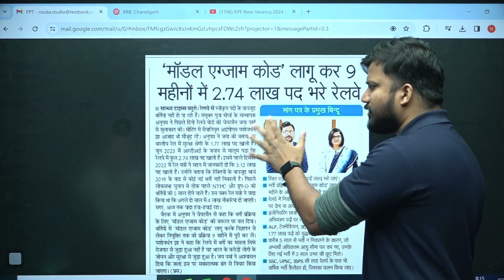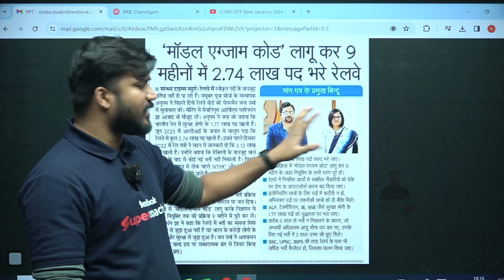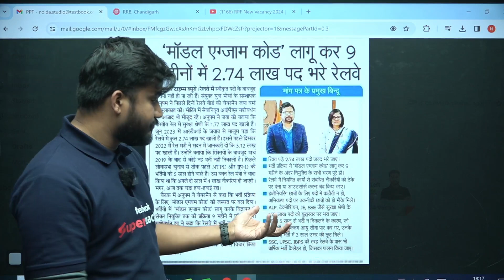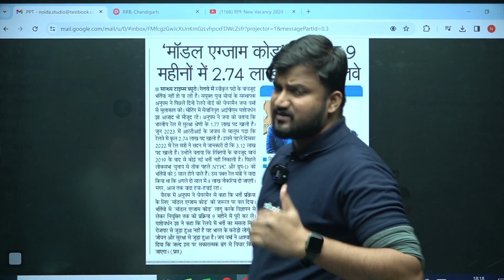RRB Chairman Jaya Sinha जी ने बताया कब आ सकती हैं? RRB JE 2024 New Vacancy Update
Unlock the latest RRB JE 2024 New Vacancy Update! 🚀 Discover when the vacancies are expected to be announced and stay ahead in your preparation. In this video, we delve into the most anticipated details and provide insights to keep you informed. Don't miss out on this crucial information – hit play now! 🔍

📆 SSC JE 2024 Class Schedule:
Mark your calendars! The आग़ाज़ SSC JE 2024 Live Batch schedule 👇👇👇
Electrical by Mohit Sir: Daily Live at 4 PM
Civil by Shubham Sir: Daily Live at 8 PM
Mechanical by Rahul Sir: Daily Live at 7 PM

🔗 How to Join with us:
👨‍🏫 Meet Your Instructors:
Our team of seasoned educators brings a wealth of experience and knowledge to guide you through every step of your SSC JE journey. Get ready to learn from the best in the field!